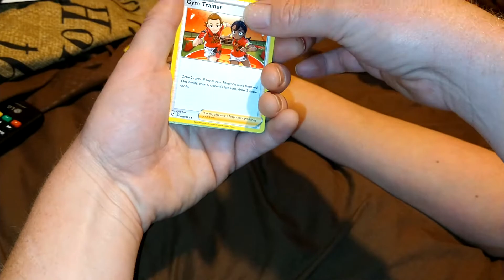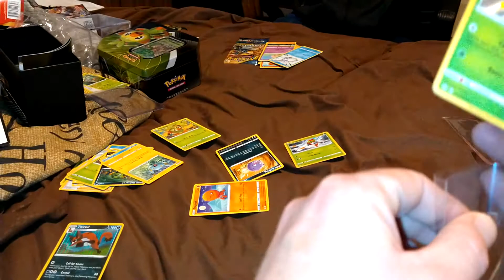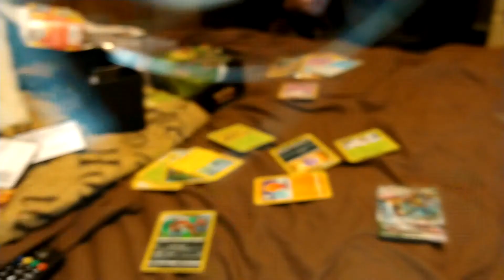Shining Fates pokémon pack battle